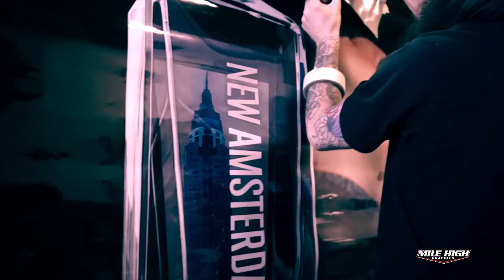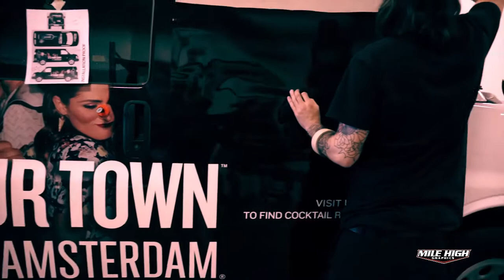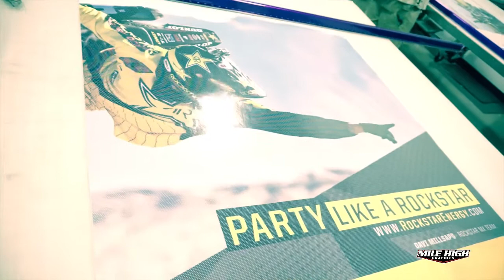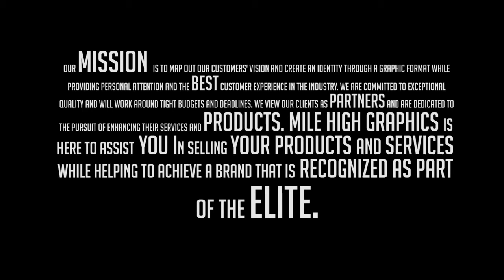New Amsterdam Vehicle Wrap by Mile High Graphics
New Amsterdam Vodka Custom Vehicle Wrap professionally installed in Denver, CO at Mile High Graphics shop.